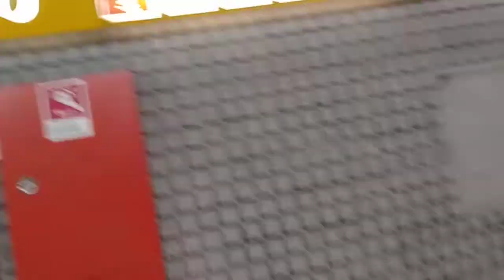Vlog guardare il metro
Al metro duomo to corvetto.